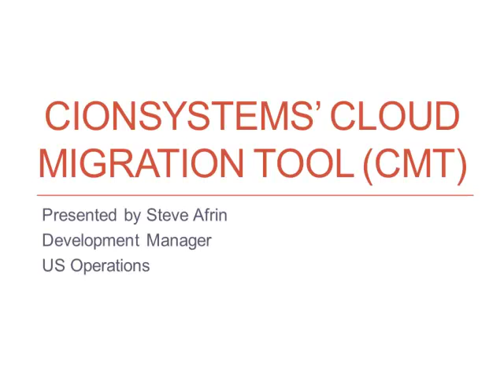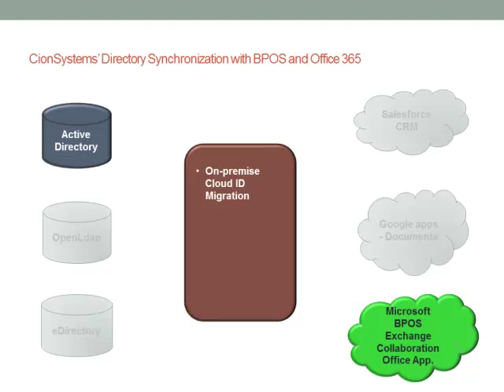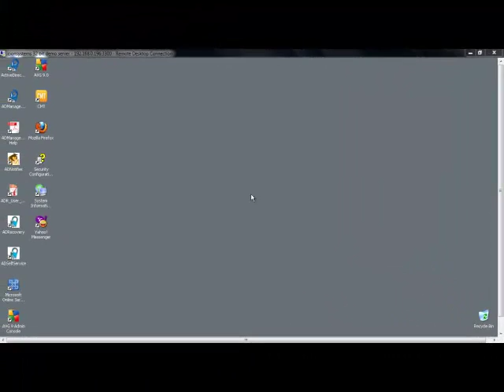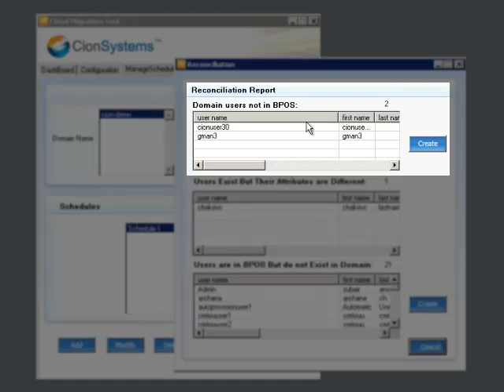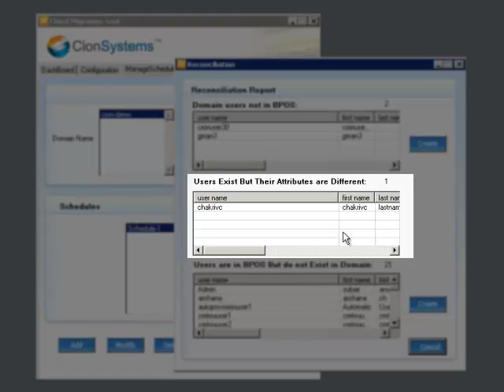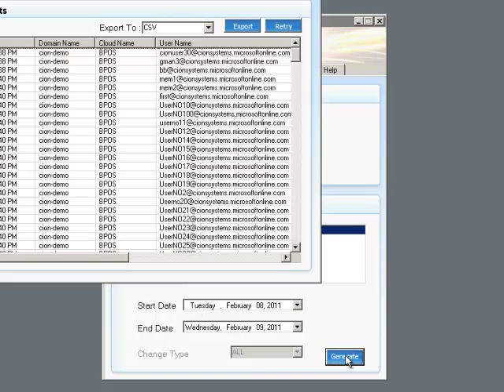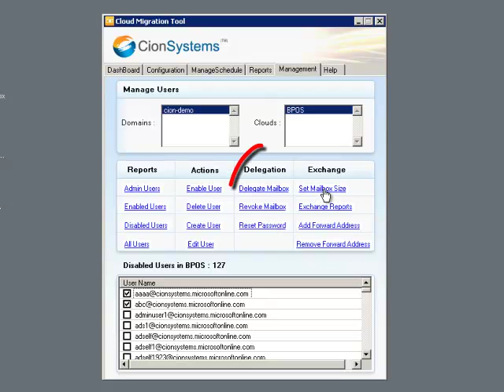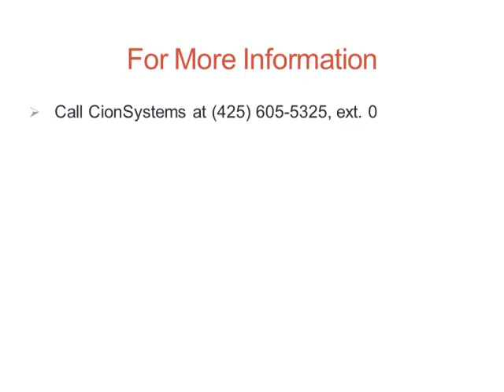Cloud Migration Tool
"Cloud Migration Tool" CMT, is a centralized on premise enterprise to Microsoft BPOS | Office 365 cloud identity integration, access and management solution. It automates user provisioning, de-provisioning, collects auditing data for compliance. It enables migration to the Microsoft cloud in stages via all or a subset of user migration from on-premise to the Microsoft BPOS cloud.